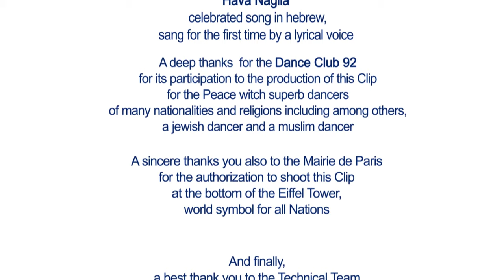HAVA NAGILA for PEACE by Rouben ELBAKIAN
LET'S  SING and  DANCE  for PEACE

HAVA NAGILA  by ROUBEN ELBAKIAN and DANSE CLUB 92

ROTARY International expresses its gratitude to the tenor ROUBEN ELBAKIAN for offering his Golden Voice for  Peace  through the interpretation of  the   famous hebrew song " HAVA NAGILA " sang for the first time by a lyrical voice.

A deep thanks  to the Dance Club 92 for its participation to the production of this Clip  with superb dancers  from various origins and and confessions including among others, a jewish dancer and a muslim dancer.